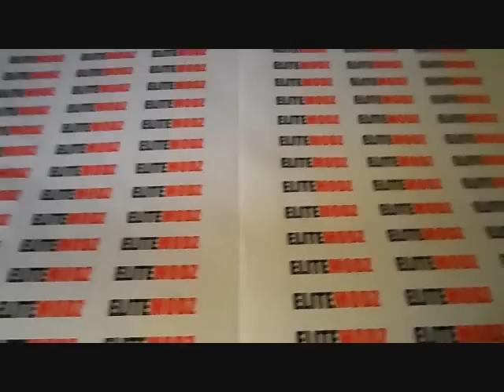Abstract Custom Controller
Dude. get your own controller -_-
Skype:elitemodz1